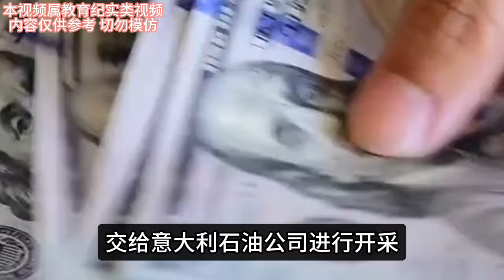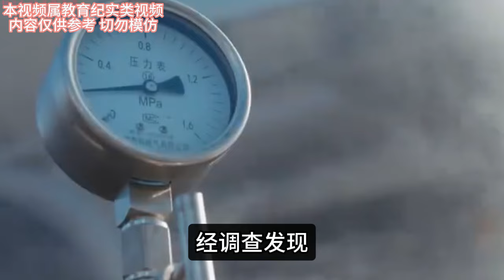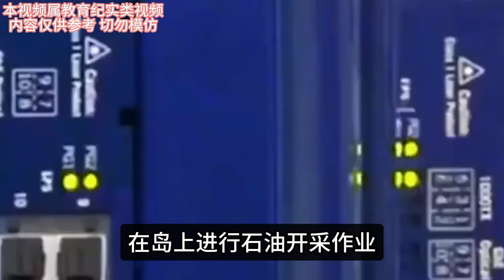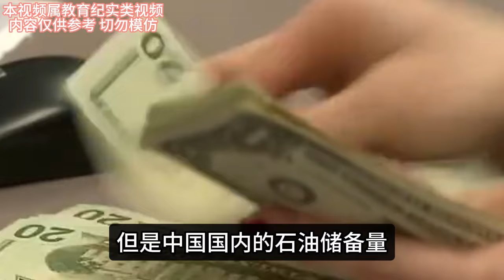中国斥资2400亿买“废旧油田”，却被美国嘲笑是人傻钱多，结果变废为宝后肠子都悔青了！